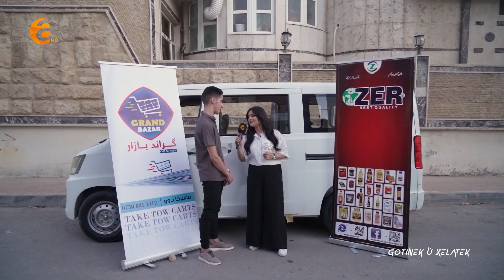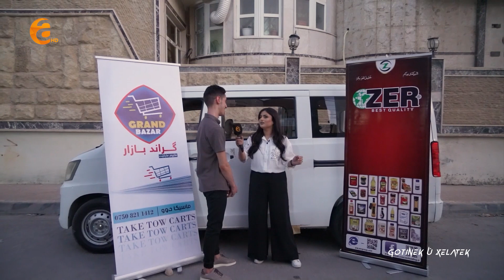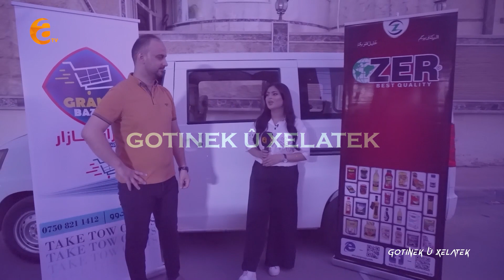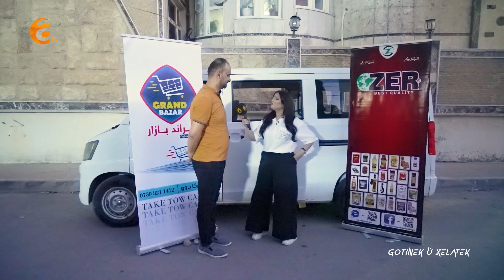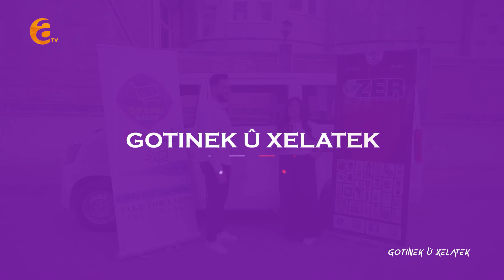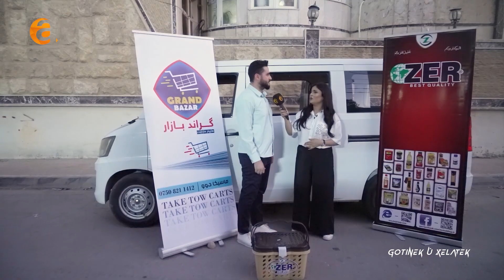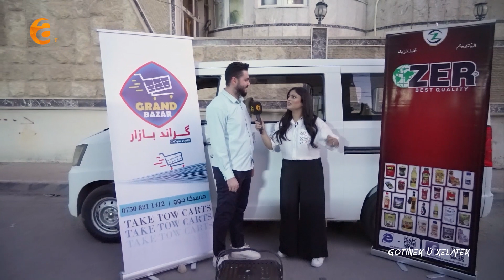Gotinek u Xelatek - Xeleka 3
Frequency / 12728
FBC / 27500

H